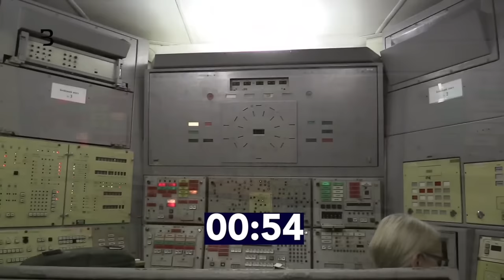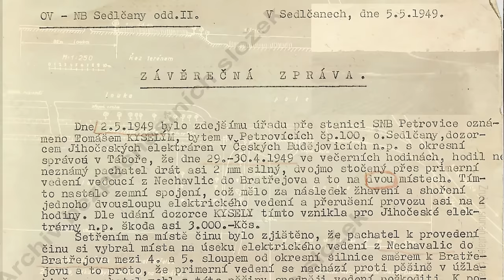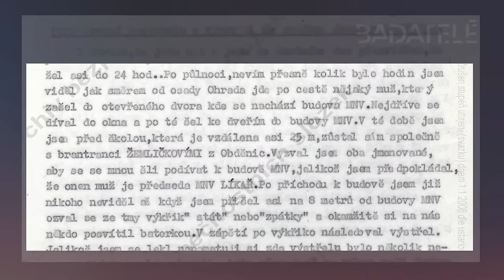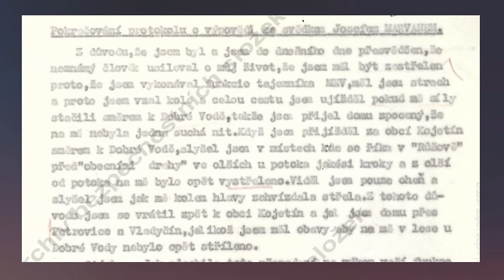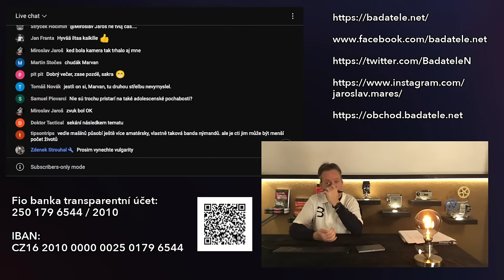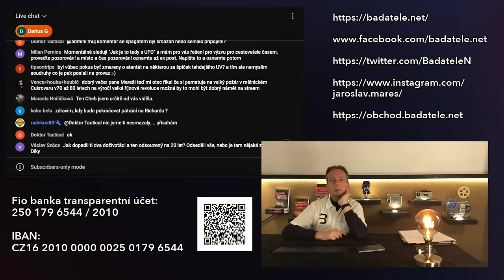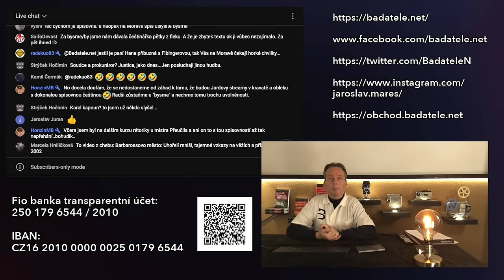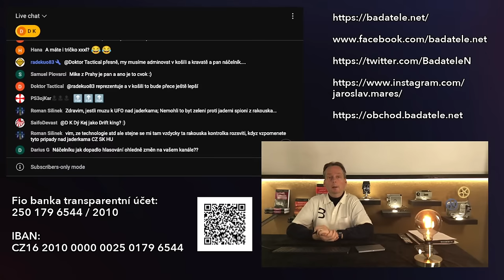Mašínové II: Pět let děsili komunisty a propaganda na jejich očerňování zapomněla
Všichni odsuzovači Mašínů mají jasno, proč a co dělali špatně. Ale existovala ještě jedna odbojová skupina. Mašínovské "chyby" nedělala. Přesto se z nich hrdinové nestali a zapomnělo se na ně.